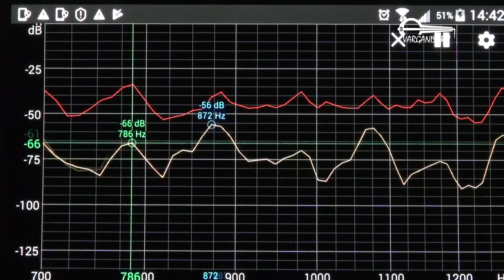Урок варгана 3 "Мелодии на 3 нотах" . Видеокурс "Русский варган. Мелодии"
123-
321-
12333
21-
Ходит кот
у ворот
ходит песенки
поет
- Кто в кроватке лежит?
Кто так поздно не спит?
Сказки сказаны все,
Дремлют травы в росе,
Дремлет лес
За рекой
И луна
За горой,
И ребятам надо спать.
А я буду напевать:
- Мур-р-р! Мур-р! Мур-р-р!

Автор Владимир Марков (varganist)
Вокал - Екатерина Кудрявцева